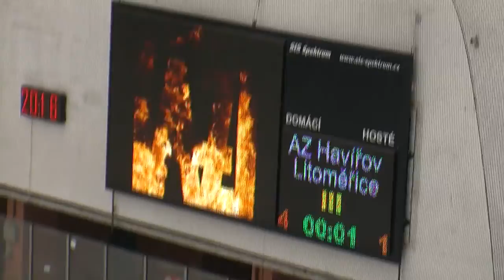Začala hokejová sezóna 2016-17 - 5. a 7. září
Lední hokej sice podle názvu je typicky zimním sportem, ale v posledních letech se stále častěji stává sportem celoročním. A tak není divu, že i pro hokejisty AZ Havířov začala nová sezóna v létě...